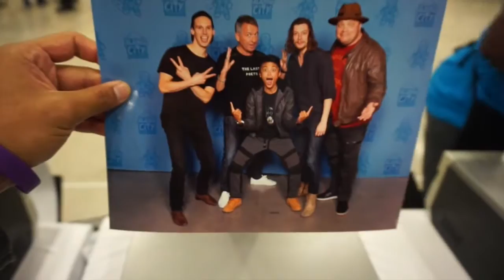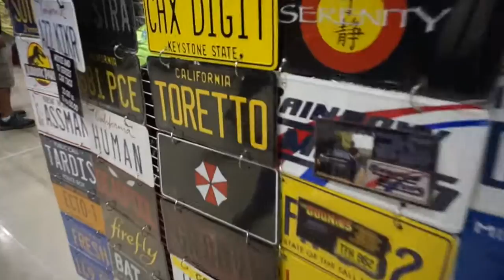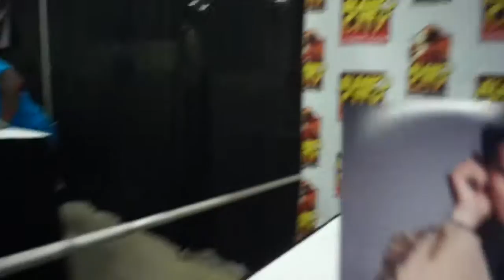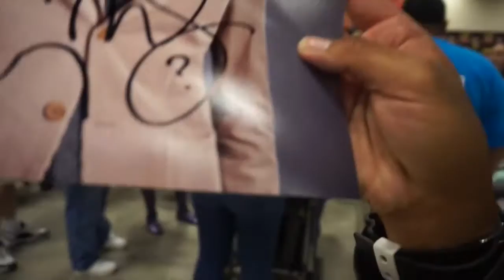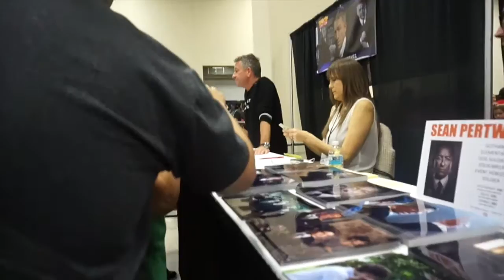MEETING CORY MICHAEL SMITH || DAPHNE'S DAYS || Vlog 0044, Part 2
GUYS I NOT ONLY MET CORY MICHAEL SMITH, I MET SOME OF THE CAST OF GOTHAM. SO THAT'S PRETTY DARN AWESOME!!! Super blessed to have that opportunity.

I really really am not feeling putting a very long description on this one due to my intense feeling to edit my next vlog. So. please enjoy the video and.

STAY RAD and STUFF!!!

Camera: Canon Powershot ELPH 330 HS, Sony Alpha a5000 Mirrorless Digital Camera
Computer: iMac
Editing Software: iMovie (Super simple I know)